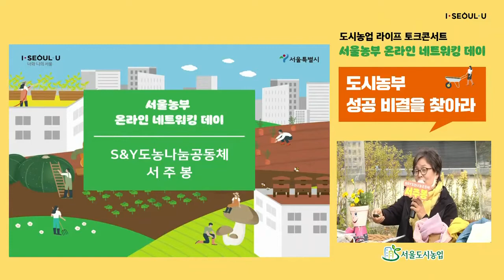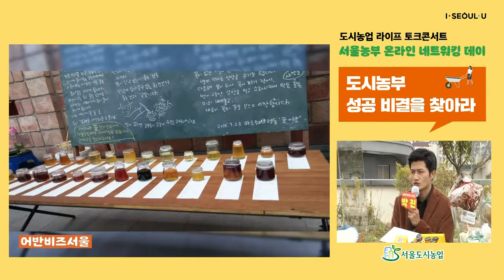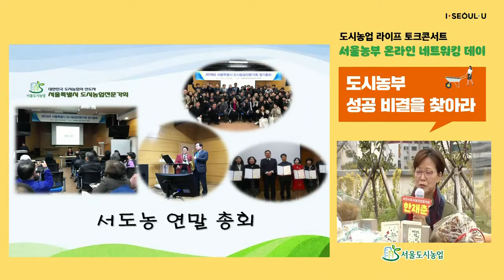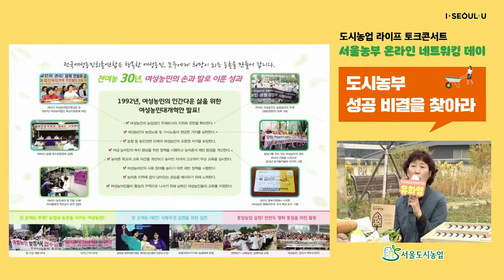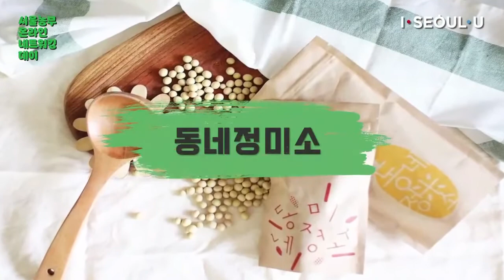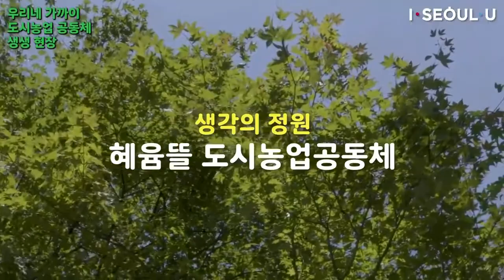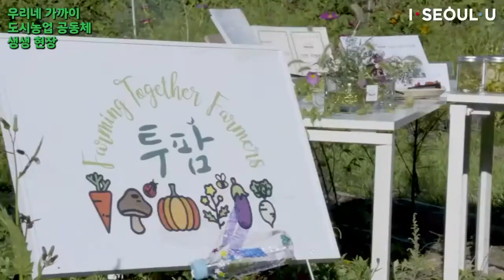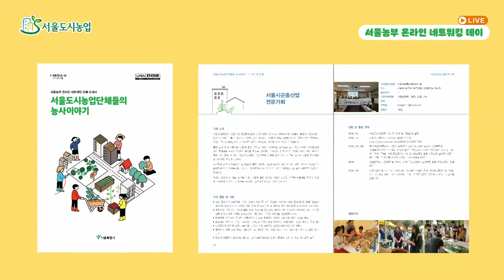서울농부 온라인 네트워킹 데이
"서울농부들의 도시농업 라이프를 한 눈에 볼 수 있는 토크콘서트"

📌 장소 : 가락몰 옥상텃밭(온라인 생중계)

📌 프로그램
- 도시농업 성공 비결을 찾아라
- 우리네 가까이 도시농업 공동체 생생 현장
- 도시농업! 무엇이든 물어보세요
- 누구나 서울농부 현장뽐내기 공모전! 전격! 결과발표

ℹ 본 행사에 대한 자세한 사항은 서울농부포털(cityfarmer.seoul.go.kr)을 참고해주세요.